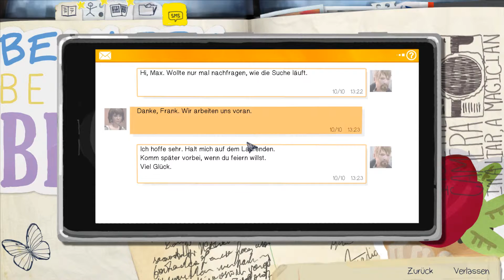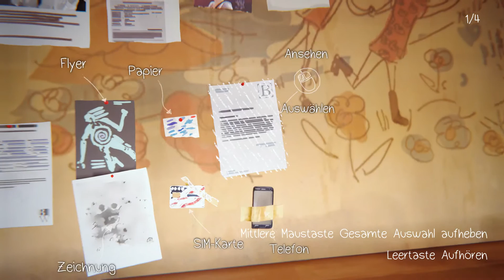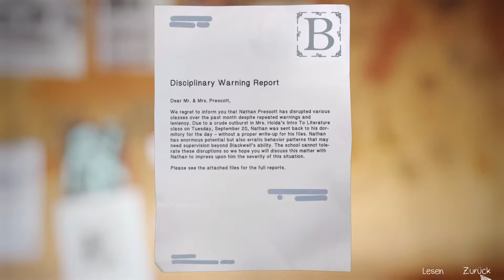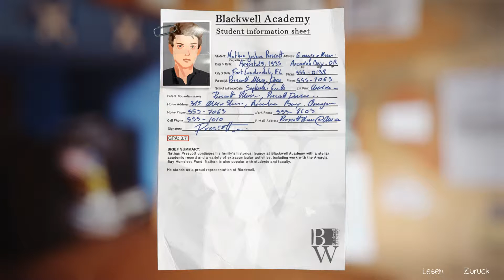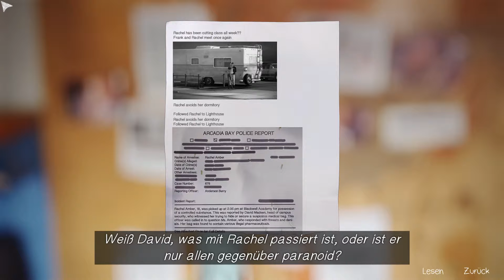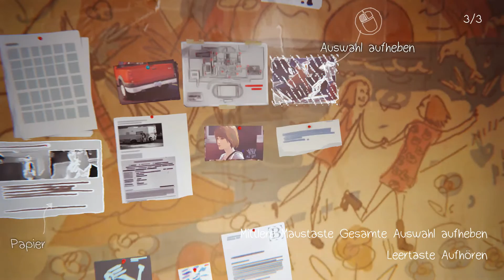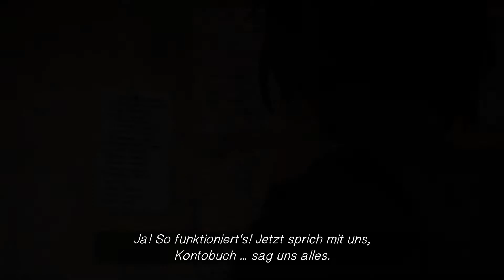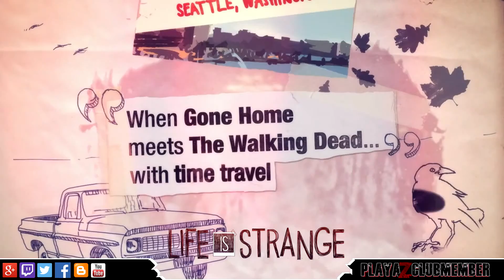Life is Strange 34 - Das Große Rätsel [PC/FullHD/Deutsch ]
►Life is Strange  34 - Das Große Rätsel

Playazclubmember spielt  Life is Strange aus dem Jahre 2015 auf dem PC - natürlich in Full HD 1080p mit Ultra-Settings!

► [Links]

► [Spiel]